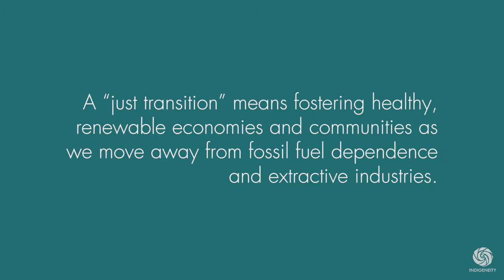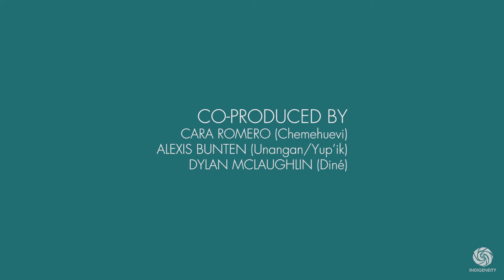Just Transition As An Emerging Movement | Bioneers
A Just Transition affirms, restores and revitalize Indigenous lifeways of responsibility and respect to the sacred Creation Principles and Natural Laws of Mother Earth and Father Sky, to live in peace with each other and to ensure harmony with nature, the Circle of Life, and within all Creation.

Learn how Indigenous Peoples are leading the way in a just transition from Indigenous women leaders who are leading their communities away from fossil fuel dependence.

Moderated by Eriel Deranger (Athabasca Chipewyan First Nation) Executive Director of Indigenous Climate Action, and Featuring Alex Anna Salmon (Yup’ik) Village Council President Igiugig and Pebble Advisory Committee, Bristol Bay Native Corporation; and Melina Laboucan Massimo (Lubicon Cree First Nation) David Suzuki Foundation Research Fellow.

This presentation took place in the Indigeneity Forum at the 2018 National Bioneers Conference.

Indigeneity is a Native-led Program within Bioneers/Collective Heritage Institute that promotes indigenous knowledge and approaches to solve the earth’s most pressing environmental and social issues through respectful dialogue.

Support Bioneers today Please join our mailing list stay in touch via Facebook and Twitter